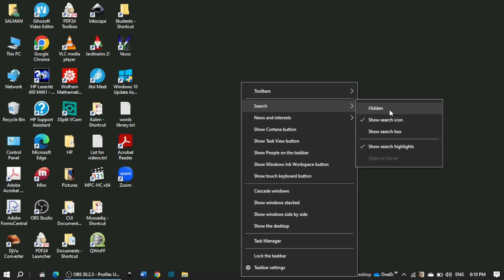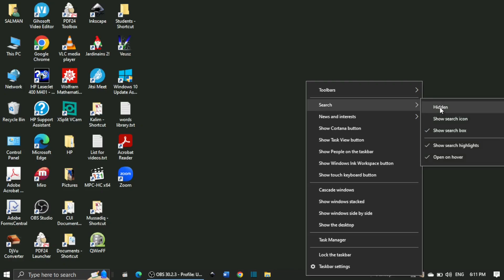Enable or disable search box in Windows 10 & 11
How to enable search icon in windows 10 and 11? How to enable search box in windows 10 and 11? How to unhide search box in windows 10 and 11? How to hide search box in windows 10 and 11? How to disable search box in windows 10 and 11? why can't type in windows search bar? type in windows search bar.